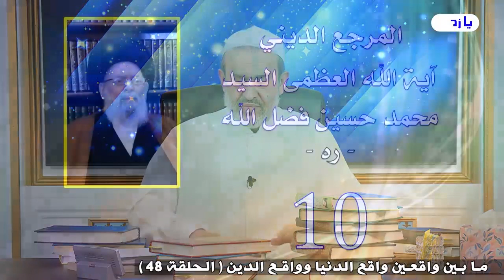المرجع محمد حسين فضل الله من رموز المسار الابتر بحسب المذهب الطوسي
03 المرجع محمد حسين فضل الله من رموز المسار الأبتر بحسب المذهب الطوسي

ما بين واقعين واقع الدنيا وواقع الدين (ح48) / عبد الحليم الغزي
المذهب الطوسي (ج29)
ما بين مسارين المسار الكوثر والمسار الابتر (ق2)
عُرضت على قناة_القمر_الفضائية - بث مباشر
الاثنين : 17/جمادى الاولى/1444هـ - الموافق 2022/12/12م
* تابع الحلقة فيديو، اوديو، ملخص، على موقع مقتطفات القمر :